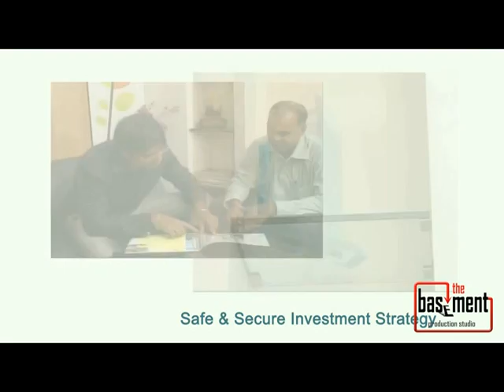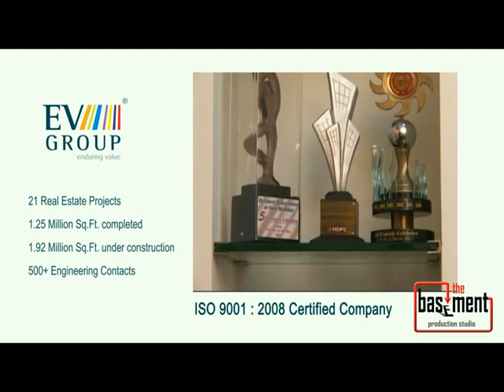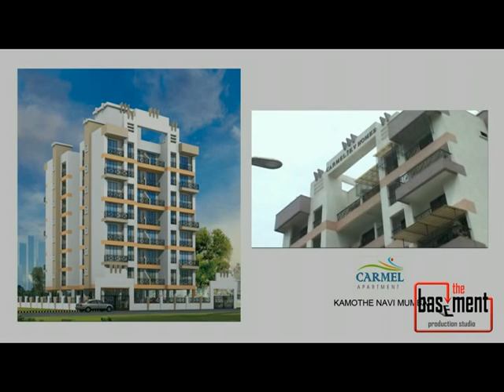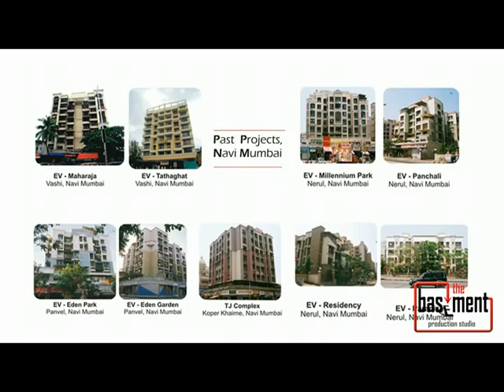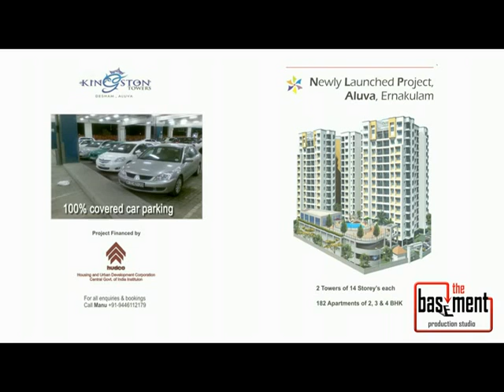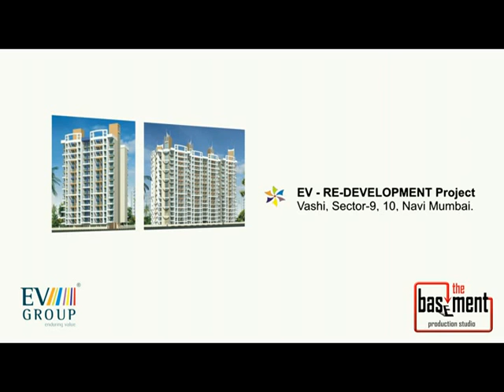EV Group Corporate Presentation - Basement Production Studio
This video is presented by The Basement Production Studio. It is a corporate video for well known construction company - EV GROUP.